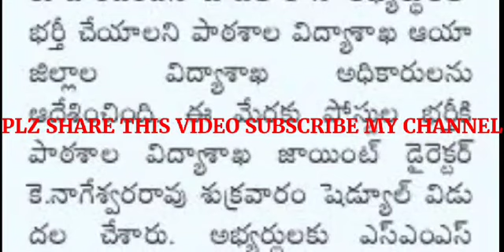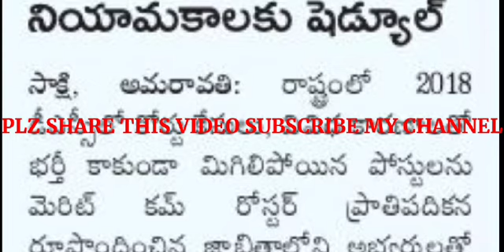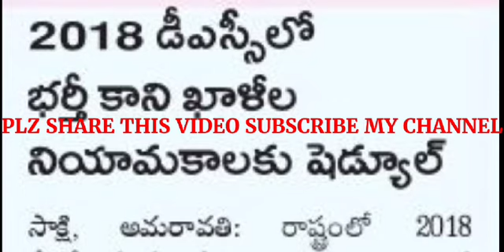APDSC 2018 గుడ్ న్యూస్ dsc 2018లో మిగిలిపోయిన పోస్టుల భర్తీకి షెడ్యూల్ విడుదల,తెలుగు,PET,హిందీ మరియు